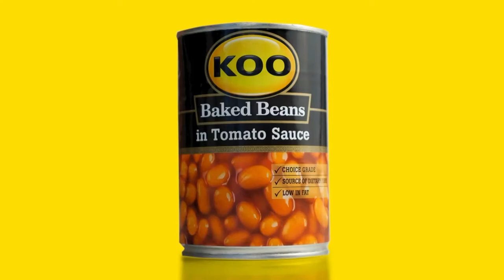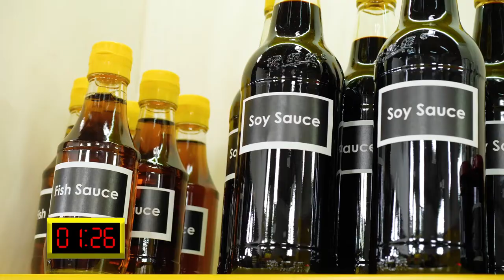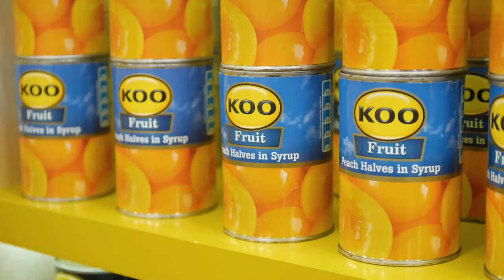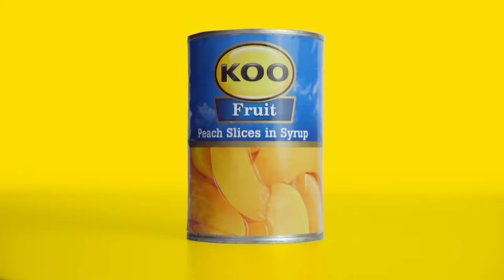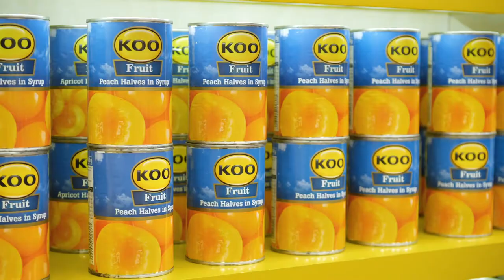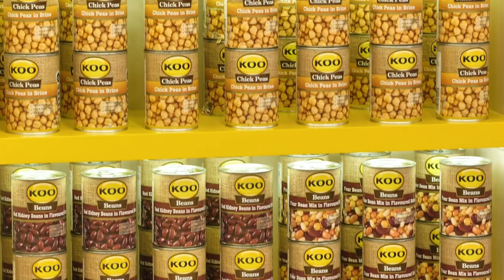Colour Your Plate With KOO - Peaches - Episode 4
We’re all about versatility, siyabangena!
Sweet or savoury, Carishma Basday sets a peaches challenges on this episode. Tune into ColourYourPlateWithKOO every Wednesday at 19h30 on SABC 2.

KOO. Uzogcwala!